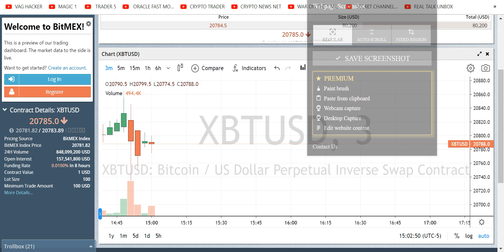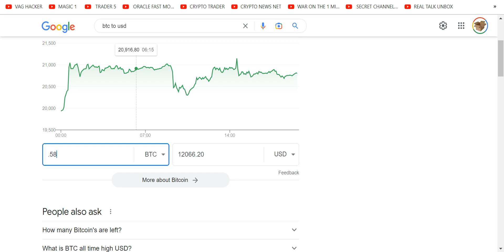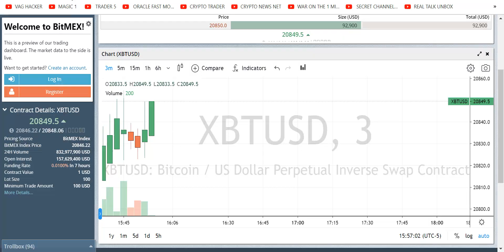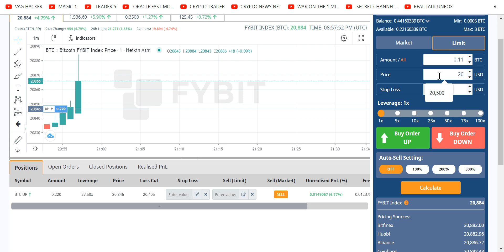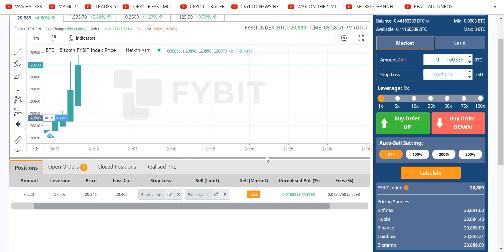4 MIN LESSON BEAT BITCOIN LEVERAGE TRADING THE MAGIC SETTINGS!